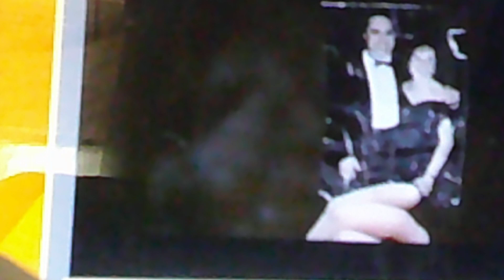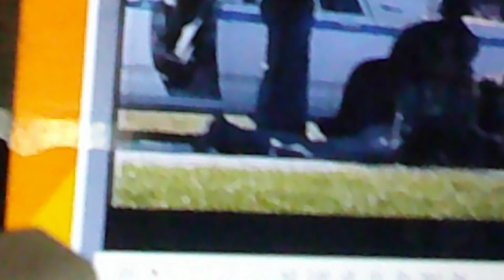This is a short film that I had a small part back in 1999 a film a life worth living in Ohio